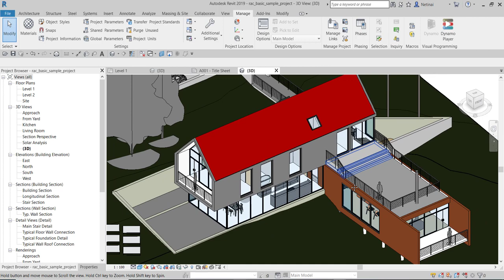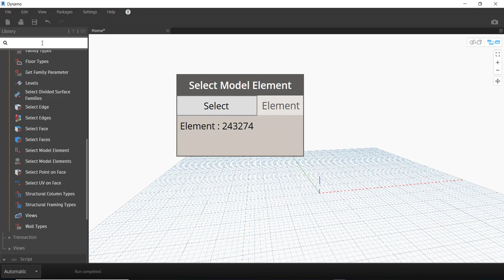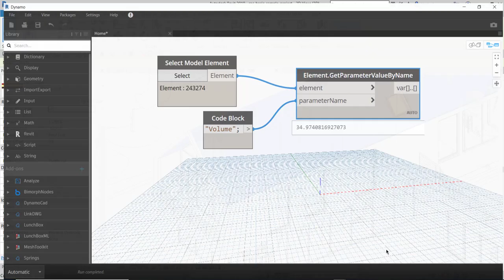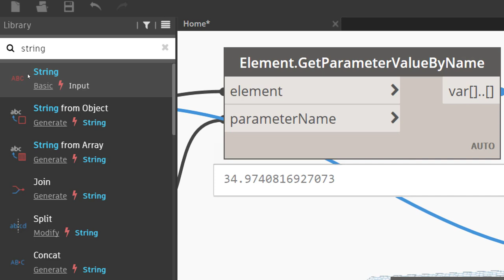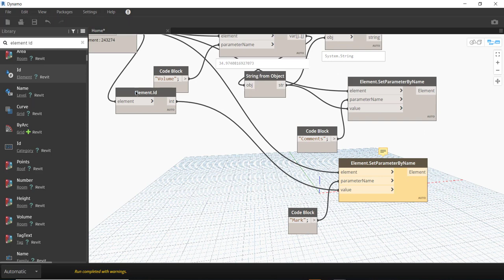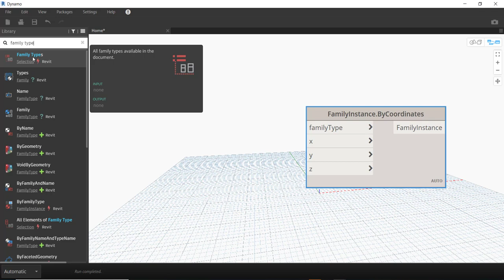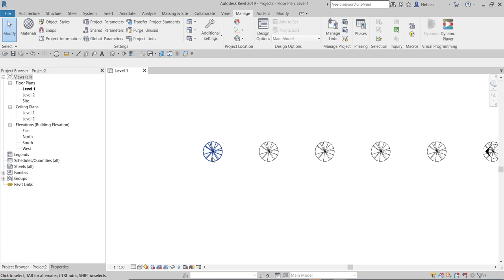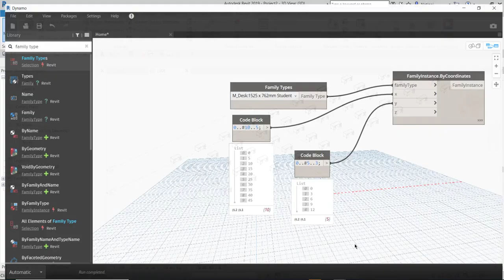Dynamo Basic part 4/4 สอนที่ BIM CLUB THAILAND